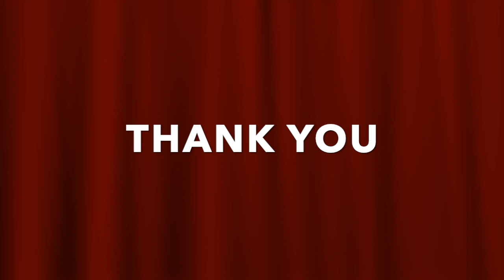Sansad me Dangal | Episode-53